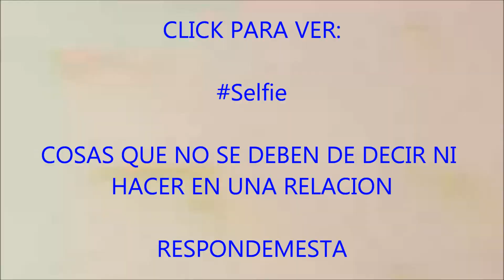TOP 10: YOUTUBERS MAS GUAPAS